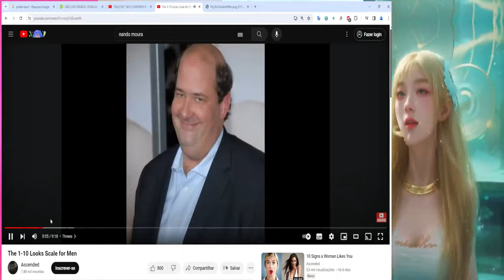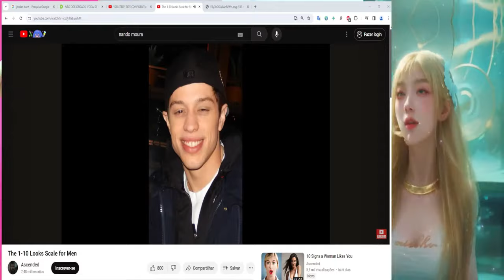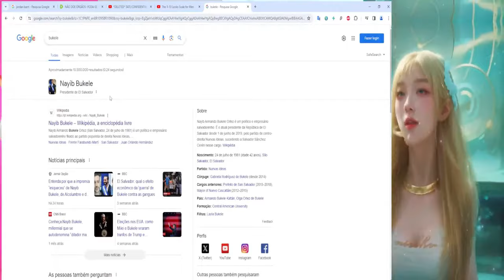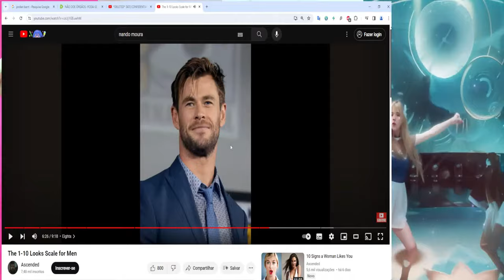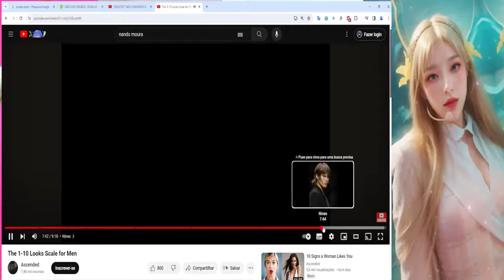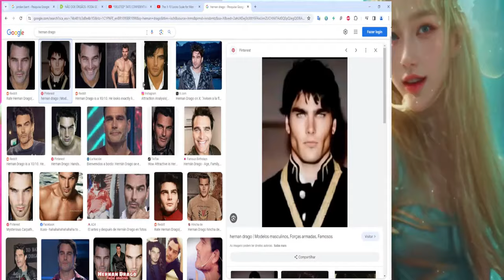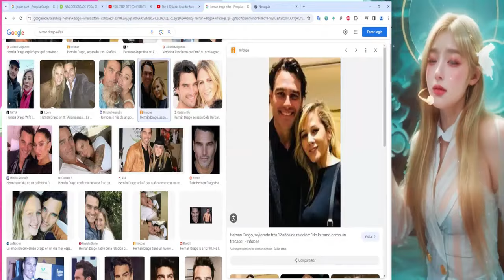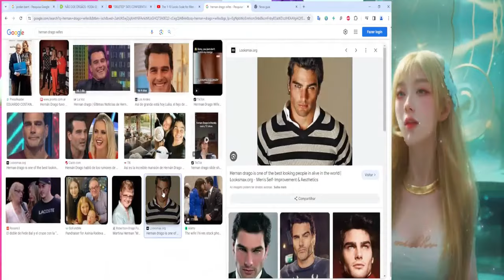Nota 1 até nota 10 e quem foi o maior Slayer que já existiu na terra? React com inscritos